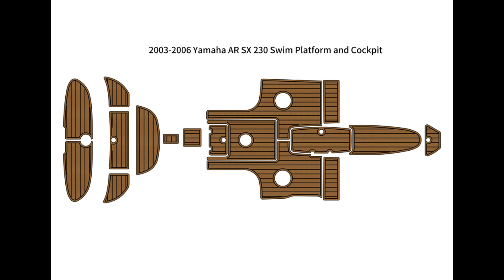2003-2006 Yamaha AR SX 230 Swim Platform Cockpit Boat EVA Foam Teak Floor Pad